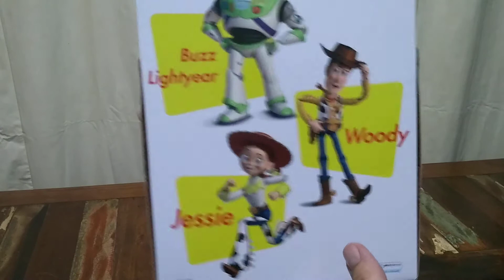Toy Story - Pelúcia Jessie (Fala em português!)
Olá!
Hoje trago essa linda pelúcia da Jessie, a vaqueira mais querida e amada do cinema.
Essa linda Jessie, fala em português com a voz da dubladora da Jessie, aqui no Brasil (Mabel Cesar).
Ela é macia, meiga e ideial para muitas aventuras!
Aqui no canal você encontra esse e outros brinquedos do Toy Story.
Sintam-se a vontade para explorar o canal e ver e relembrar brinquedos a qual talvez tenha feito parte de sua infância!